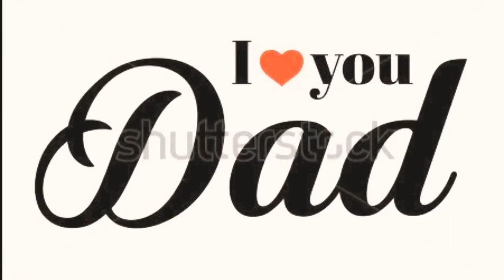FATHER'S DAY STATUS || HAPPY FATHER'S DAY 2021 || FATHERS DAY SPECIAL WHATSAPP STATUS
Happy Father's day to all the wonderful Dads!

father's day
Wishes, Whatsapp Video
Greetings, Animation,
Messages, Quotes,
Dad Day, Download,
Mashup for papa,
16 june status 2018,
New Father's day status,
New whatsapp status daddy,
Whatsapp status for papa,
Papa hindi song status,
Papa poem statusLaadki,
Laadki Song Lyrics,
Father's day,
Father's day special whatsapp status video, Father's day special songs 2018,
Laadki whatsapp status video,
Father and daughter Love,